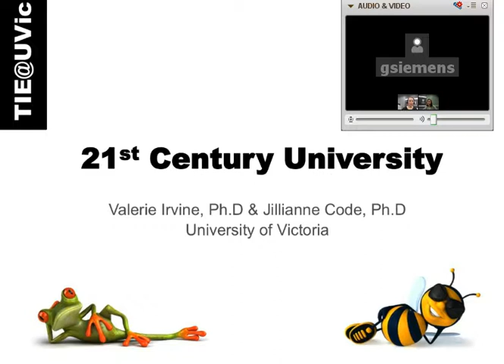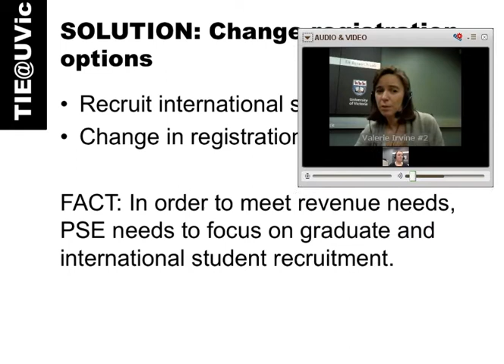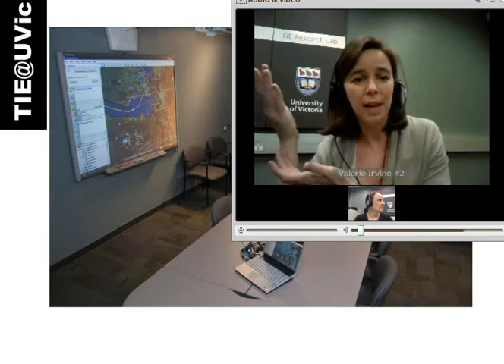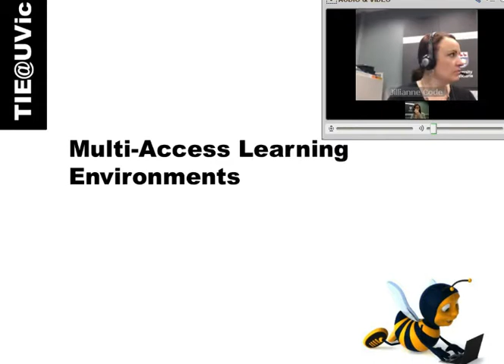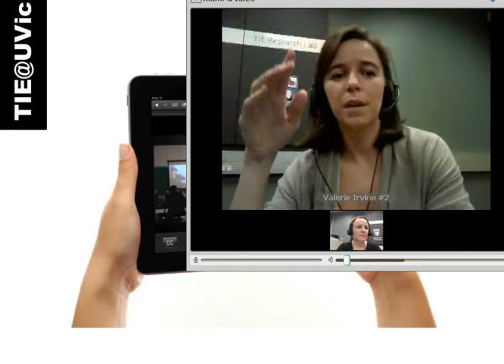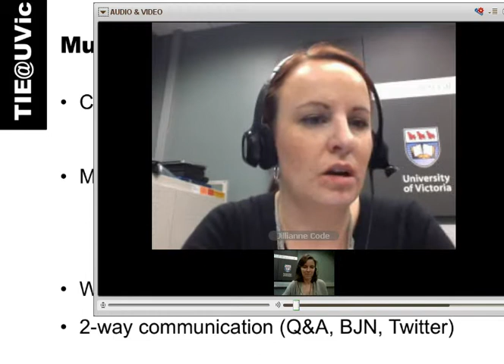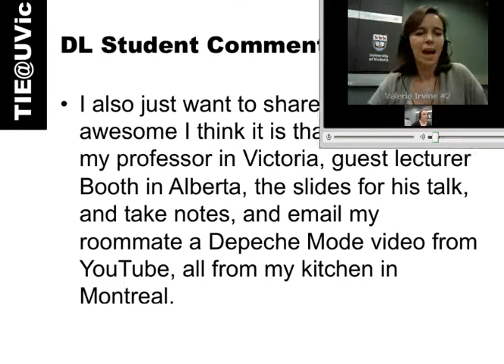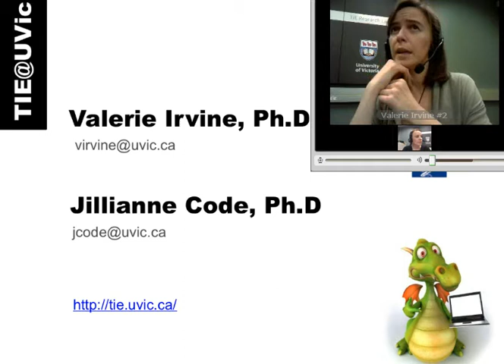The 21st Century University - Valerie Irvine and Jillianne Code for Change11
Valerie & Jillianne discuss issues facing brick and mortar universities in the current global context of post-secondary education. The economic situation facing most universities is one of diminishing funds through cutbacks, increasing competition both locally and globally as a result of the increasing number of post-secondary institutions (specifically colleges and online universities) and the growing prevalence of online programs. We are also dealing with a natural demographic phenomenon whereby the number of people aged 18-22 are smaller than in previous boom eras. What can brick and mortar Universities do to adapt, innovate, remain both competitive and relevant in this situation? In essence, become part of the 21st century? We will discuss the issues universities face and how they can meet the demands of students for flexibility. They also  propose a solution which is being piloted today at the University of Victoria through a new delivery method we have termed multi-access learning. Through modification of our registration system, we will be able to let the learner choose the delivery method they want for course enrollment.

Blogs:

Dr. Valerie Irvine's blog (converting so expect changes)
Dr. Jillianne Code's blog (converting so expect changes)